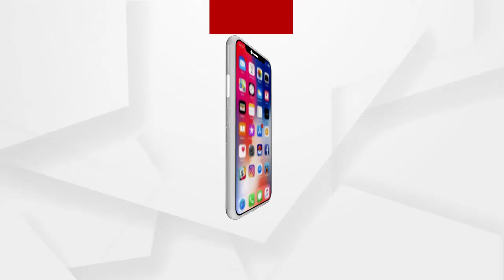ଓଡ଼ିଆ ସମ୍ବଲପୁରୀ ଗୀତର ତାଳେ ତାଳେ ଦୁଇ ଭଉଣୀ ମସଗୁଲ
ଅଧିକ ଖବର ପାଇଁ ଡ଼ାଉନଲୋଡ କରନ୍ତୁ “Argus News” ଆପ୍